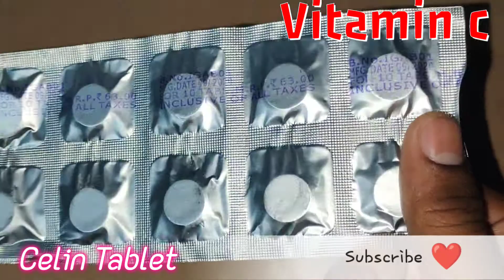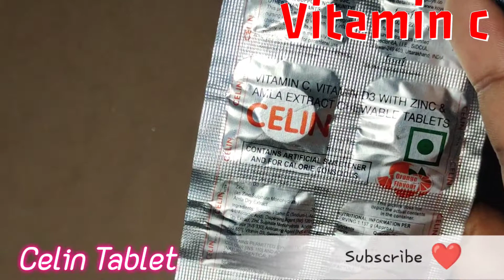Celin Tablet||Vitamin C Tablet Review,Uses,Benefits and More||Celin-500 Tablet Ki Jankari